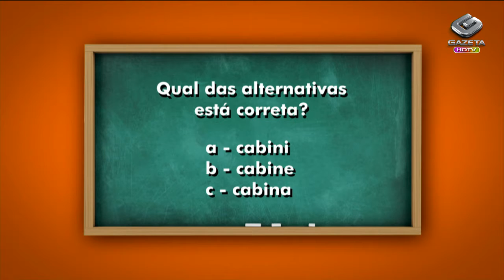Cuidado com a língua 27/09/13